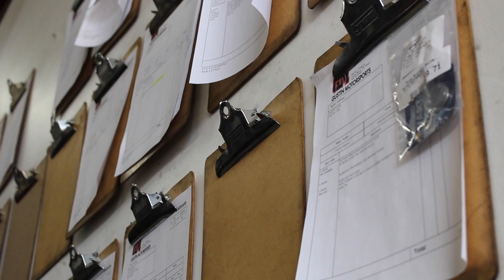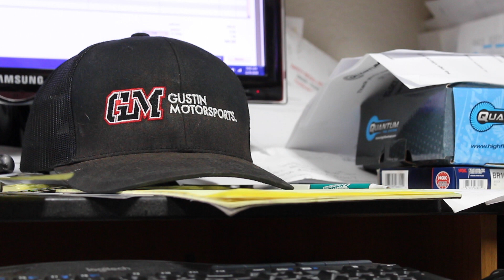How Gustin Motorsports and the Motorcycle Industry Are Operating During COVID-19